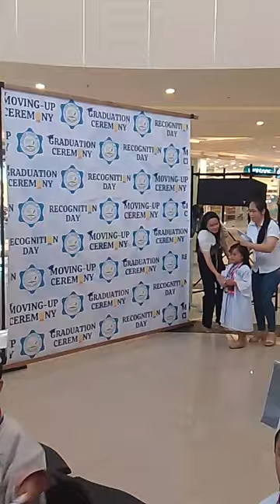Eshie's graduation part 3 / daming medal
SMAC NKP moving up 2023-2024